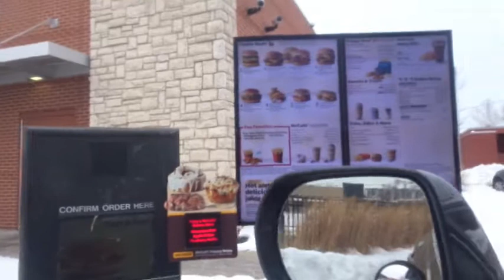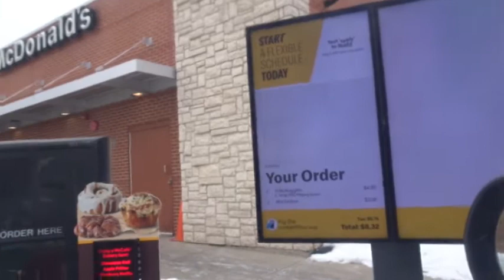GLEN ELLYN VILLAGE IN ILLINOIS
Glen Ellyn
Village in Illinois
Glen Ellyn is a village in DuPage County, Illinois, United States. A suburb located 24 miles due west of downtown Chicago, the village had a population of 27,450 as of the 2010 Census. Wikipedia
Weather: 7°F (-14°C), Wind W at 10 mph (16 km/h), 76% Humidity
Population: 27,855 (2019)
Hotels: 3-star averaging $82. View hotels
Township: Milton
Local time: Saturday 9:29 PM
University: College of Dupage
Median household income: $110,669 da